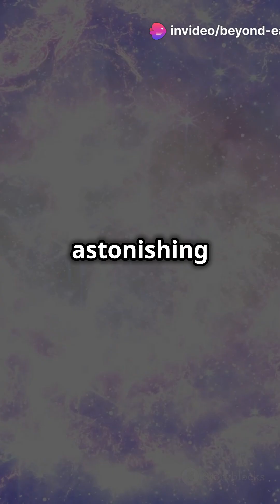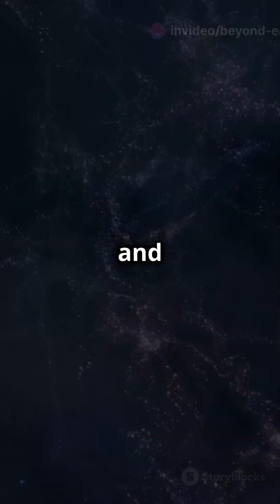Behold the Giant: Exploring the Largest Star in the Universe!